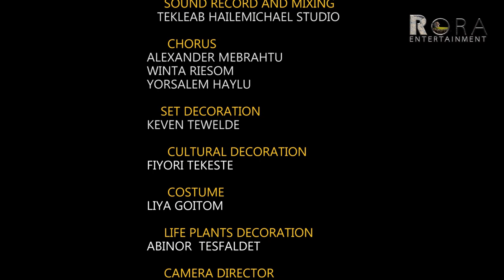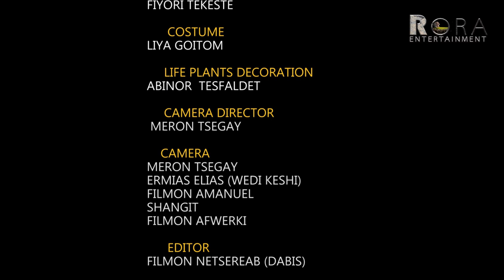Blash Bzey Fkri"ብላሽ ብዘይ ፍቕሪ" Ghirmay Tekle by Negassi Tesfamariam Eritrean music Live on stage2022